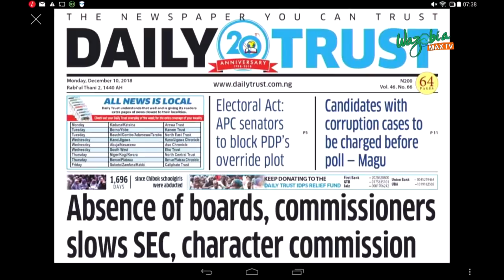CANDIDATES WITH CORRUPTION CASES TO BE CHARGED BEFORE POLL_MAGU _GMNS